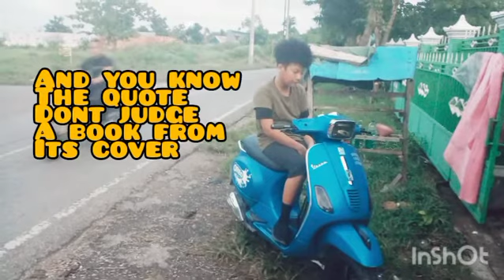Official Kinda Person (Ketut Rudi)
Beat : Space Hip Hop
Groove Pad
Aranged by Ketut Rudi

Inside :
Putu Rias
Yona Nggolut

Sing nglah Piss Production